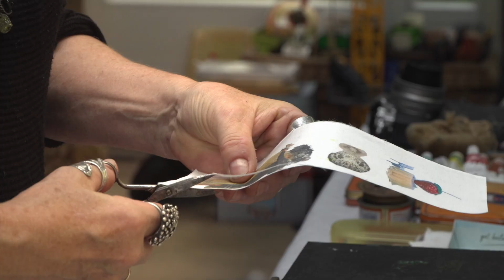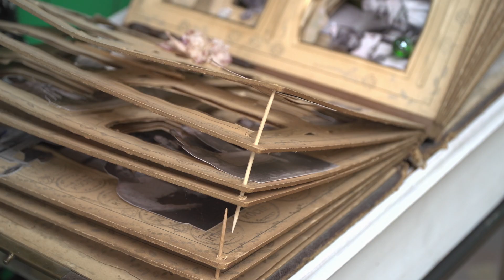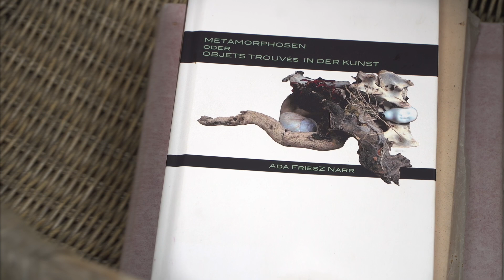Ada Frieß Narr - Malerin und Objektkünstlerin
Ada Frieß Narr – Objekt, Installation, Fotografie, Künstlerbuch

„Kultur in der Landschaft - Kunst in der Uckermark“ porträtiert Künstlerinnen und Künstler: Eine  Entdeckungstour in die abgelegensten und verträumtesten Winkel der Uckermark. Wer sich darauf einläßt, hat die Chance, besondere Menschen und ihre einzigartigen Werke zu entdecken.

Das Projekt ist gefördert vom Landkreis Uckermark und der Stadt Angermünde.